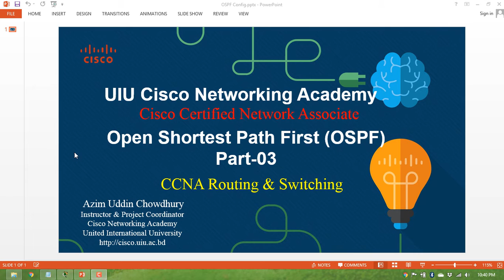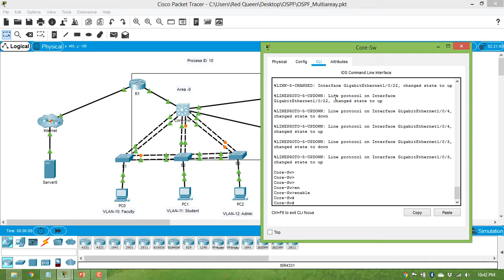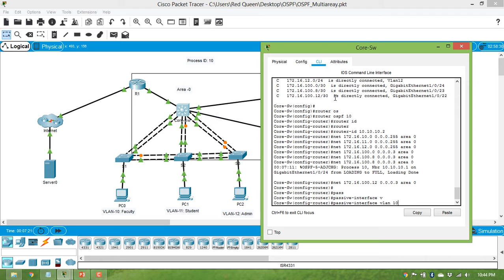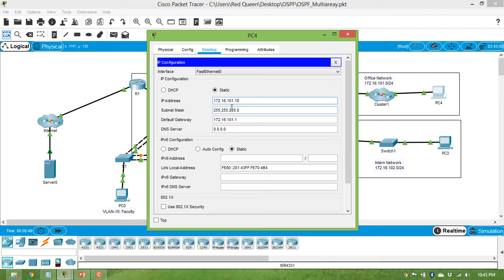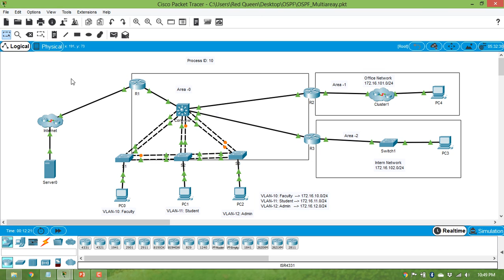CCNA R&S_v7.0_Open Shortest Path First (OSPF) _Part-03 (Multi Area OSPFv2)